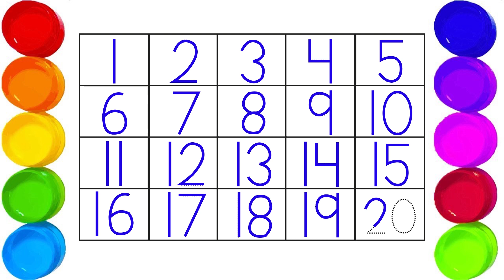123 song, 123 learning for kids, 123, numbers, numbers song 1-20, 123 numbers, counting, 123 numbers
123 song, 123 learning for kids, 123, numbers, numbers song 1-20, 123 numbers, counting, 123 numbers

123 song, 123 learning for kids, 123, numbers, numbers song 1-20, 123 numbers, counting, 123 numbers

123 song, 123 learning for kids, 123, numbers, numbers song 1-20, 123 numbers, counting, 123 numbers

Your query:

numbers 123
123 numbers name
123 numbers drawing
learn numbers
learn numbers
learn colors
123 counting
1234 song
12345
number songs
number 1-100
numbers for kid
12345 rhymes
12345 kids songs
123 counting for kids
123 counting song
123 song
abc 123
123
123 123
1 to 50 counting
counting to 10
123 counting
100 number song